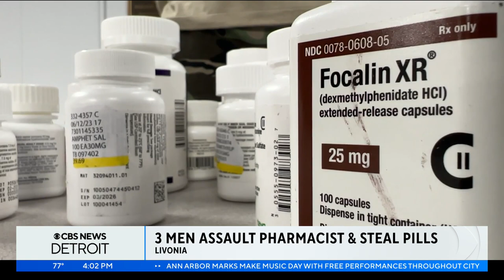3 men assault Livonia pharmacist, steal pills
Three men have been charged in connection to a "takeover" robbery at a pharmacy in Livonia last Friday.